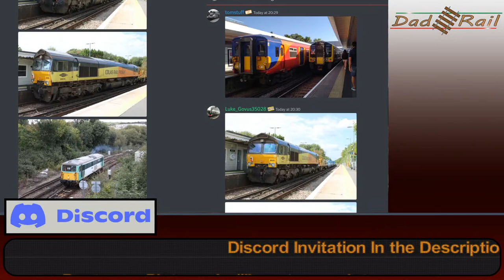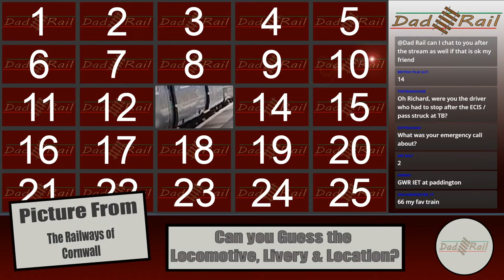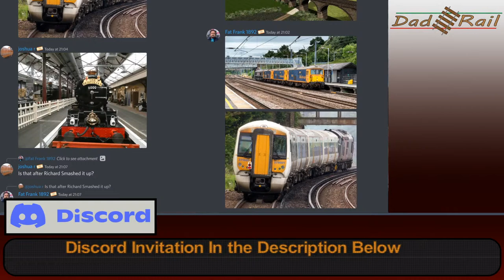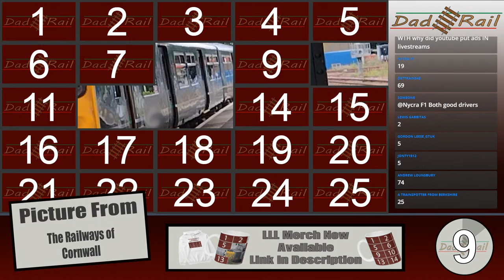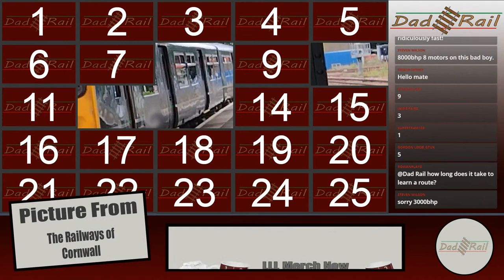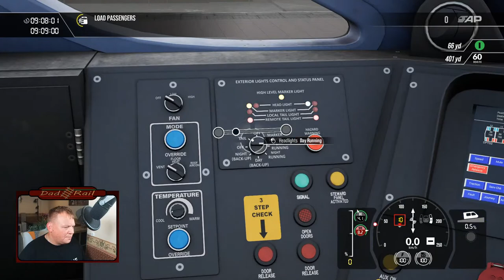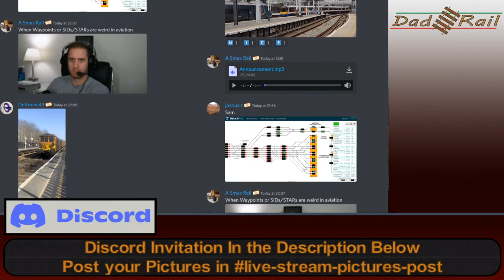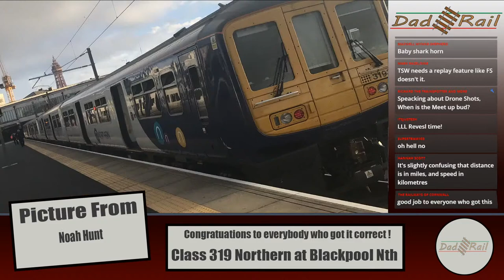A Real Train Driver Plays - Class 66 On The Brighton Line. Train Sim World 3 Freight.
Join Me Richard AKA DAD RAIL, a real life train driver for a drive on dovetail games brand new Train Sim World 3!

In this stream we will be driving the class 66 in EWS livery along the Brighton Mainline from Wivelsfield to Clapham Junction. As a real life class 66 driver on this route I have got no excuses for poor driving. Lets see how many times I have to go for tea and biscuits with the manager!

I hope you can join us for our usual banter and questions in the stream!